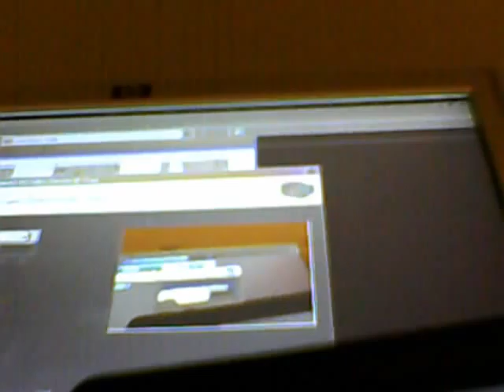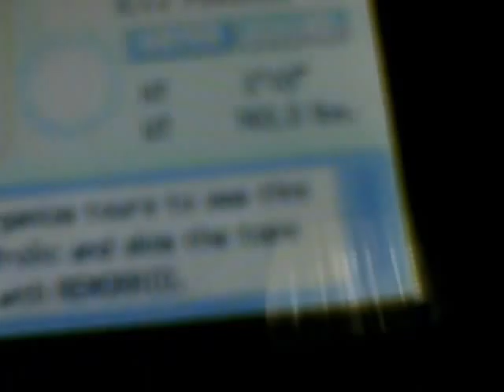POKEMON 493 SERIES EPISODE ONE CATCHING MANTYKE- BERALE 02 PRODUCTIONS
I CATCH MANTYKE AS PART OF MY POKEMON 493 SERIES WHERE I WILL TRY TO SHOW YOU A COMPLETED POKEDEX AND SHOW PROOF I DID NOT USE ACTION REPLAY.

     MY TEAM IS:
               RAYQUAZA
               MEWTWO
               REGI STEEL & REGICE
               AS WELL AS IMFERNAPE